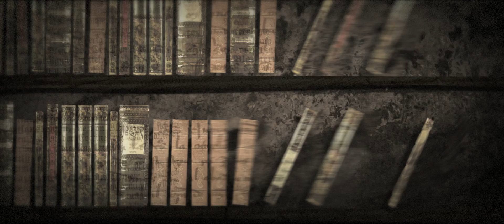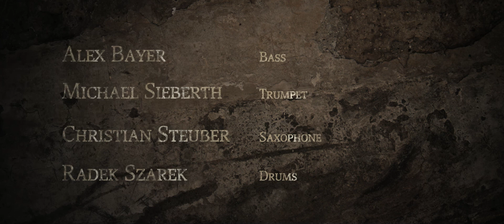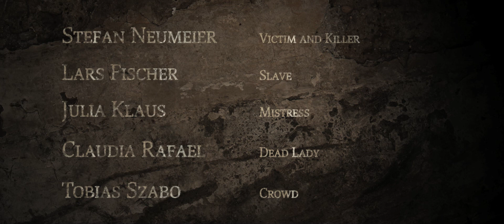Penumbra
"Penumbra" is about a schizophrenic murderer, who has killed his wife without comprehension. Driven by appetite for vengeance he searches for for the murderer of his wife, his own dark side. He's living in a state of permanent confusion and fear while he's trying to understand his own condition and the events around him. Finally the hopeless hunt leads him to his wifes destiny.
The base and reference for animation were serial photos in rudimental setups to catch shapes, motions and higjhlights. An extensive library of organic and elemental textures was made to fill the rotoscoped characters, their smoothed eposed highlights and the enviroment. 3D-Architectures and in 3D-Space arranged layers provide the flat shaded elements with depth and focus. A complex interlocking and tricky transitions allows flowing motiondesign without a cut.